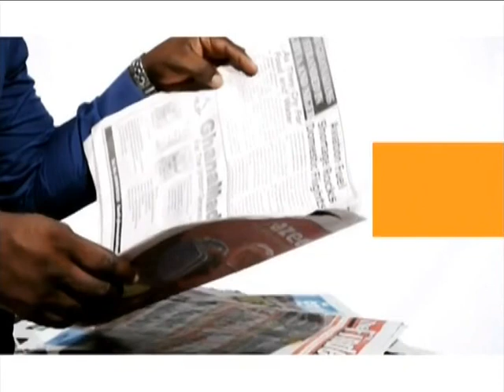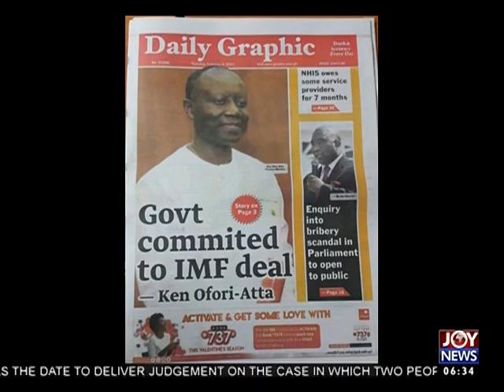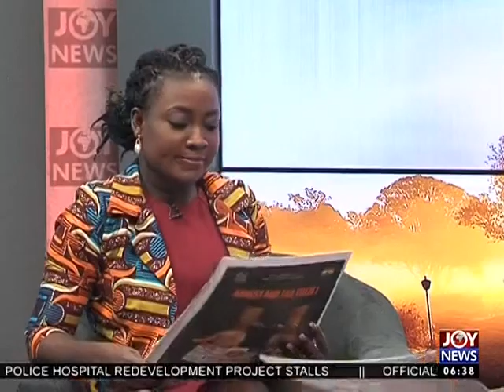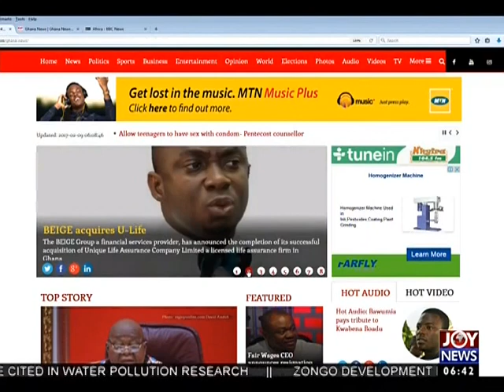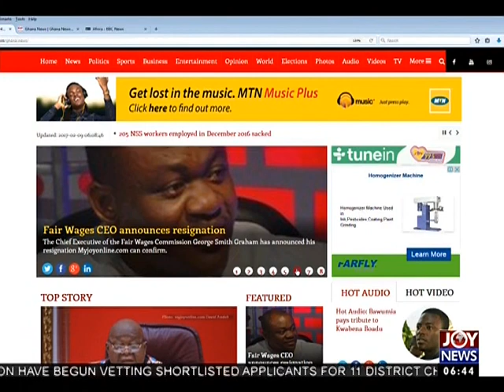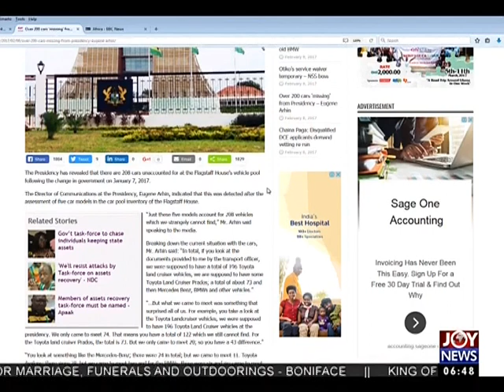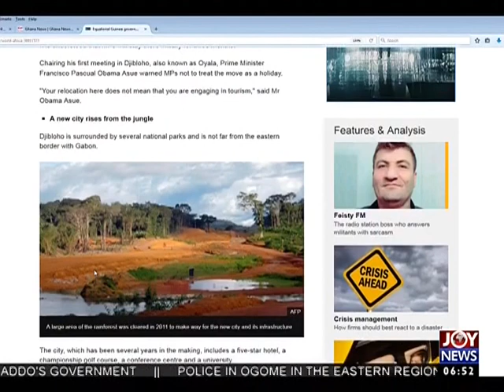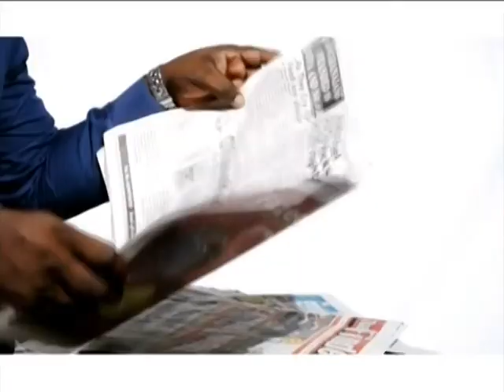AM Newspaper Headlines - AM Show on Joy News (9-2-17)